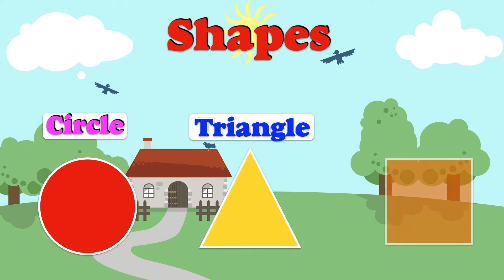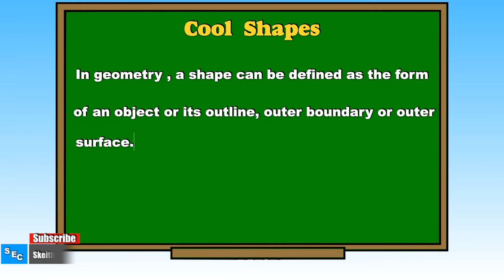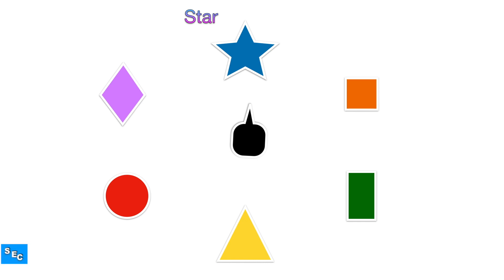Shapes : Know your Shapes Fun Video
Fun educational video for kids